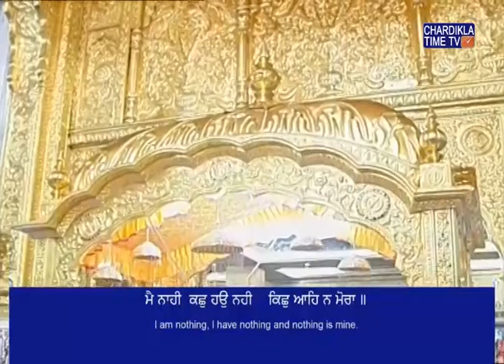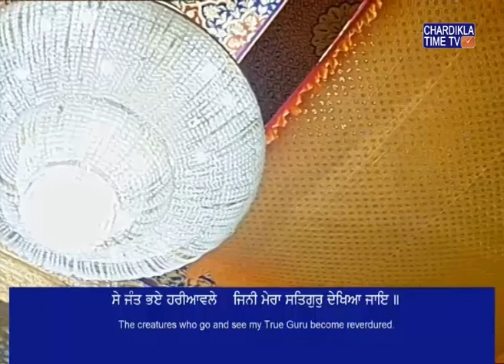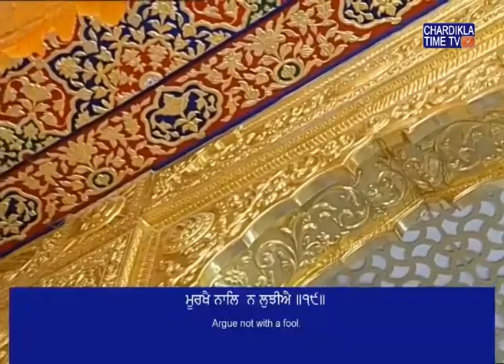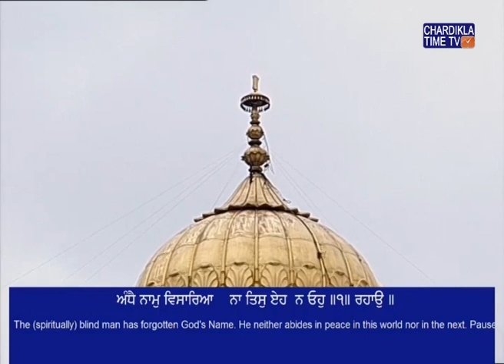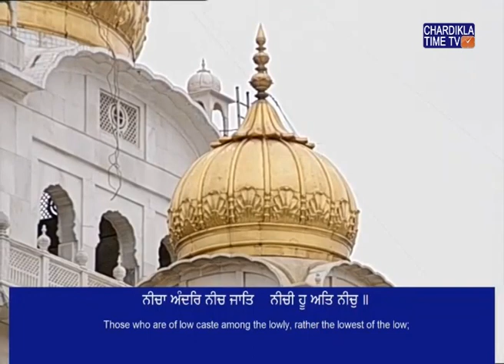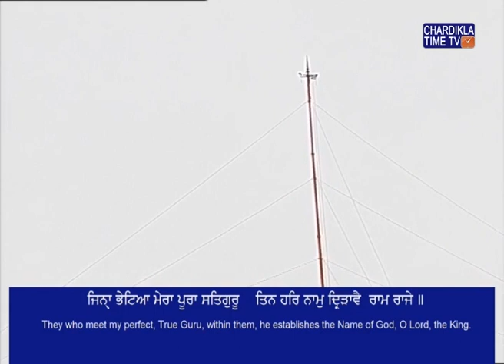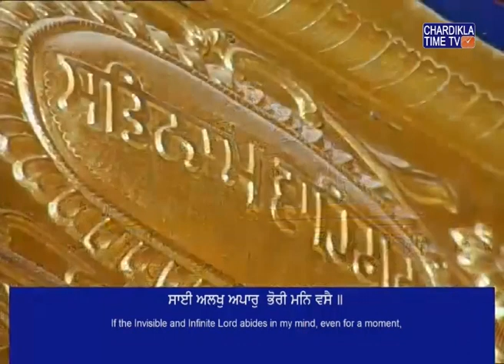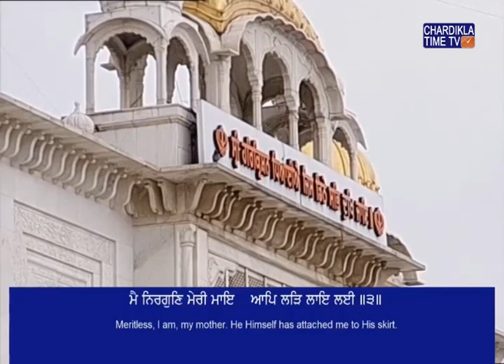Kirtan Asa Di Waar Gurudwara Bangla Sahib Augest 17, 2019